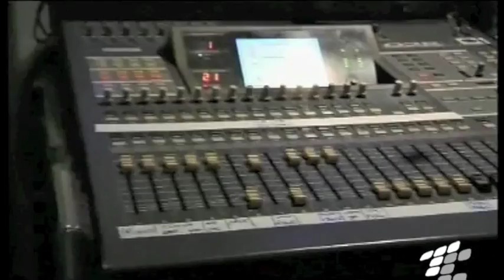Etna Country Style Lezione 01